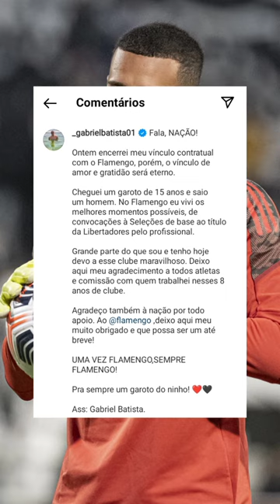GABRIEL BATISTA SE DESPEDE DO FLAMENGO VEJA O QUE ELE DISSE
VEJA CARTA DE DESPEDIDA DE GABRIEL BATISTA AO FLAMENGO.